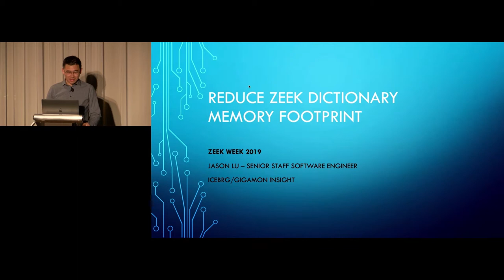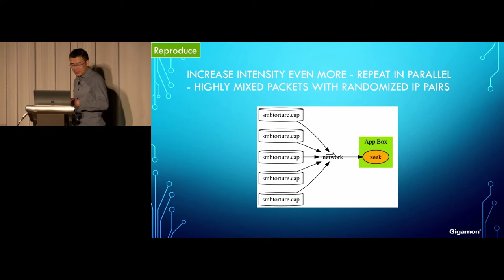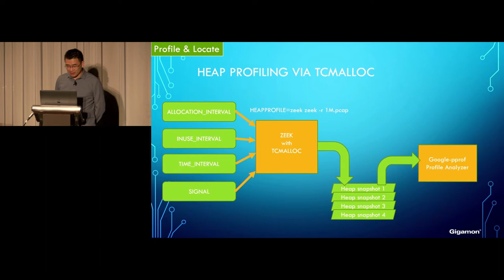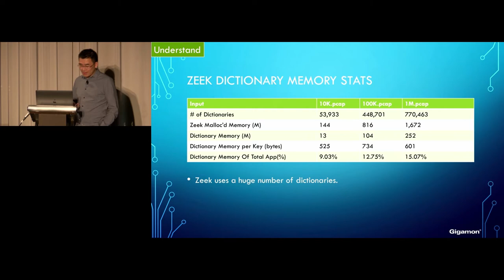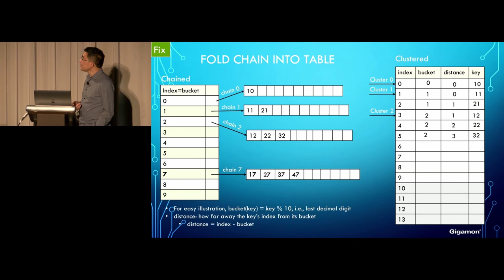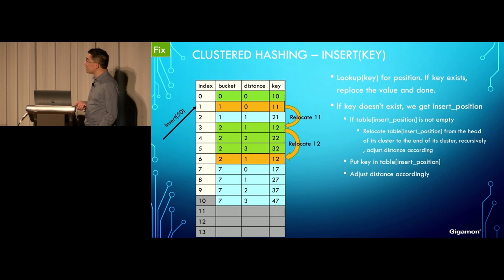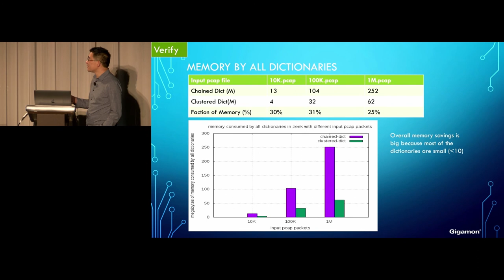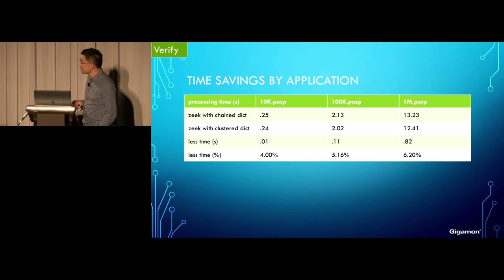New Implementation of Zeek Dictionary to use Less Memory, Jason Lu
New Implementation of Zeek Dictionary to use Less Memory

When running 24/7 for a long period, Zeek is found to consume more memory constantly over time. For a period of a few weeks the memory consumption can grow to 2+ gigabytes, when network traffic contains high percentage of SMB packets. A memory leak problem on the surface turned out to be a memory optimization (and ultimately a dictionary optimization) problem after a series of investigation. This presentation will first discuss the techniques (T-Rex) to reproduce the problem consistenly in a matter of minutes. Through memory profiling and logging we found that the intensified input caused Zeek to create millions of dictionaries in minutes. The unexpected discovery led us to suspect that (1) why so many dictionaries are created? (2) If many dictionaries are necessary, are memory usage of the dictionaries a big part of overall memory consumption? (3) If so, can we make dictionaries more efficient in memory usage? The next part of the presentation will show the statistics of dictionaries in stress test. Based on these statistics we found that there are rooms for improvement. It then shows the comparison of two dictionaries. The rest of the presentation will show the details of the new dictionary implementation and why it uses a lot less memory but also as fast or faster. The rest of the presentation details the new implementation with Robinhood Hashing combined with Fibonacci Hashing. The presentation also touch the details to adapt Robinhood Hashing dictionary to Zeek’s special requirements: Incremental Resizing (introducing an idea of inplace resizing) and Modifying dictionary in the process of iteration (used mostly to expire dictionary entries based on time).

Presenter: Jason Lu, Gigamon
1 yr Network Security 10 yrs Financial Industry 5 yrs Fabless Startup 3 yrs Microsoft

Learn more about Zeek and connecting with the community can be found